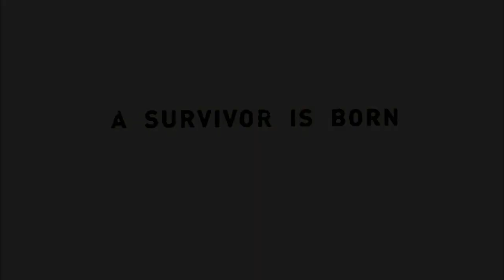A woman's journey to become a Survivor | Tomb Raider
explores the intense and gritty origin story of Lara Croft and her ascent from a young woman to a hardened survivor. Armed only with raw instincts and the ability to push beyond the limits of human endurance, Lara must fight to unravel the dark history of a forgotten island to escape its relentless hold.

Subsribe @gamecuts0  for more.